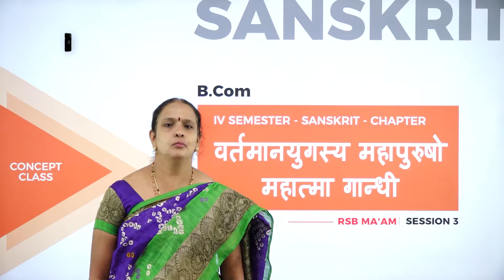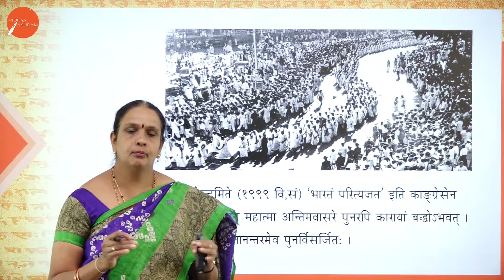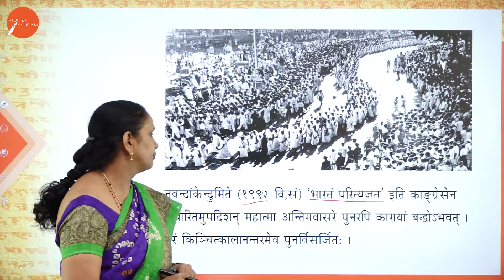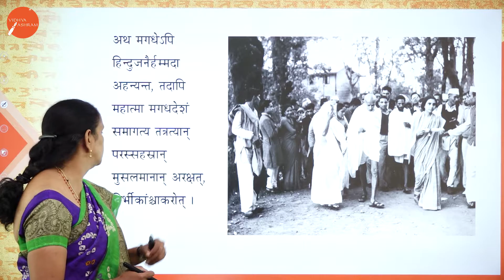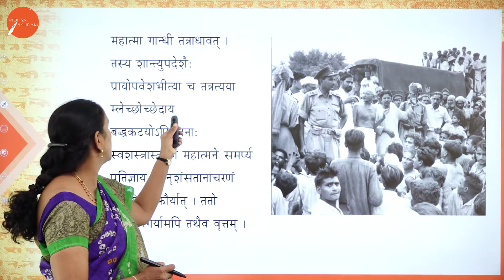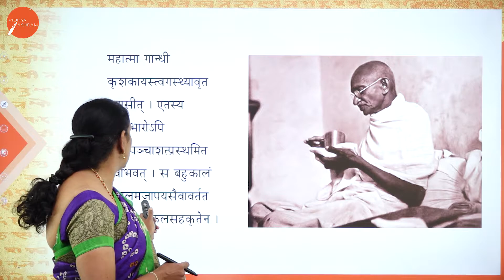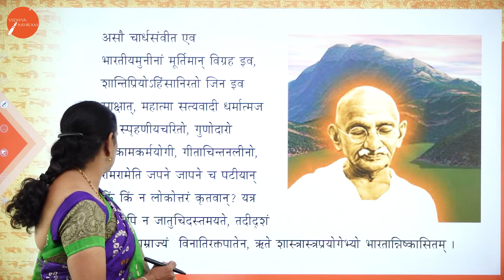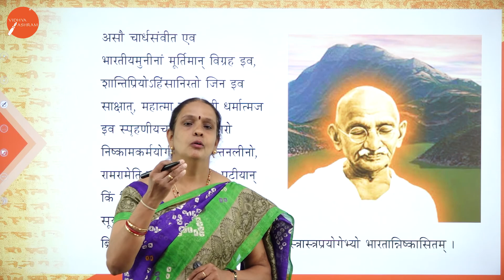DAY 03 | SANSKRIT | IV SEM | B.COM | VARTHAMAANAYUGASYA MAHAPURUSHO MAHATHMA GANDHI | L3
Course : B.COM
Semester : IV SEM
Subject : SANSKRIT
Chapter Name : VARTHAMAANAYUGASYA MAHAPURUSHO MAHATHMA GANDHI
Lecture : 3